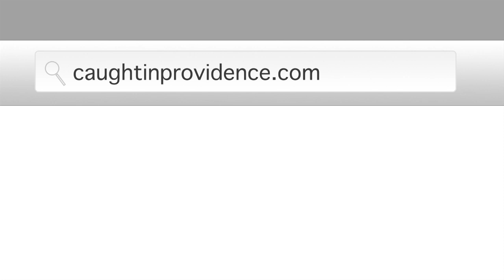THE DRIVING ISN’T HER PROBLEM, IT'S THE STOPPING & SPEEDING TO HELP A CHILD IN NEED!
A down on her luck motorist, who has 9 red light and 1 speeding violation, is moved to tears by the kindness of a stranger. Then
A motorist runs a red light rushing to investigate an emergency child abuse claim.